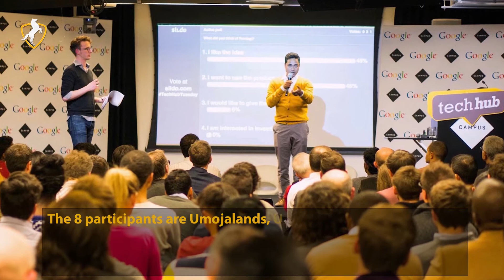African Tech Hub Harare Selects 8 Startups For Its Incubation Program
Tech Hub Harare aims to help develop tech-driven startups that solve problems in the communities they serve and beyond. The incubation program by Tech Hub has selected 8 Zimbabwean startups. The program helps the startups to convert ideas into MVPs over a six-month period, taking in ideation, validation, product-market fit, and business training. Startups receive cloud computing and business support and will be allocated a mentor who will provide weekly feedback on their development.

Out of 32 applications received, 8 startups have been selected to take part, reported Disrupt Africa. The startups include agri-tech startup Umojalands, e-health company Utano Health Services, educational access platform Amigo Solutions, and logistics startup Kutuma. Other startups selected include a digital services startup Knight Social, student internships platform InternZim, farm productivity service Wananai, and retail-tech solution Mushambadzi.